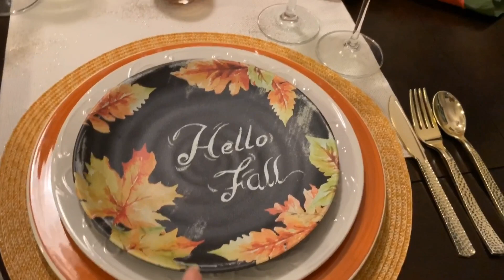How to Create Elegant Traditional Fall Tablescape Vignette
Hello everyone here is another tablescape ideas for you that very budget friendly mostly thrifting finds from goodwill that you can create a very elegant look with a touch of glam. Enjoy